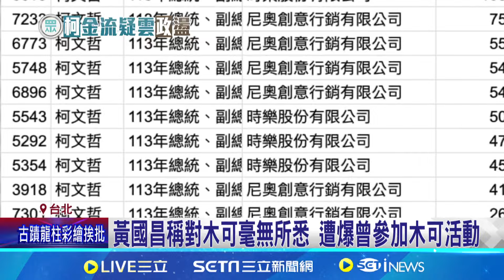黃國昌稱對木可毫無所悉 遭爆曾參加木可活動｜三立新聞網 SETN.com